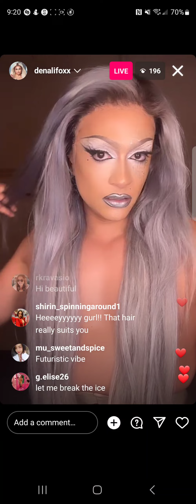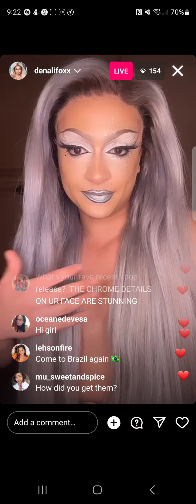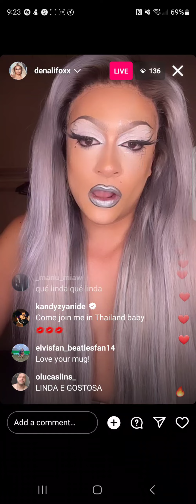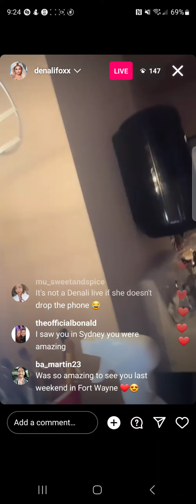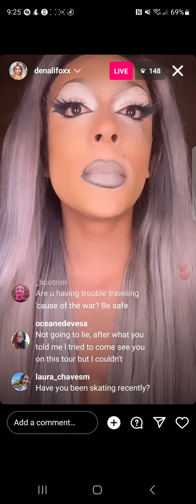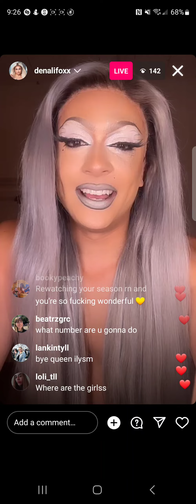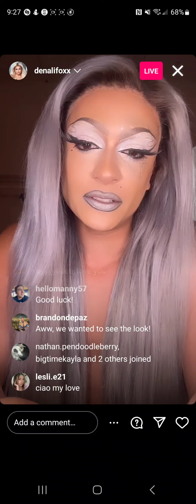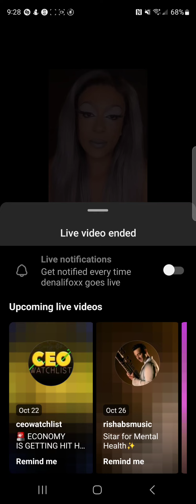denali - rpdr s13 🇺🇸 - instagram live - friday, 20 october 2023